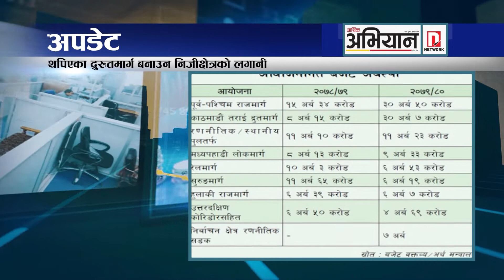अभियान अपडेट | २०७९ जेठ, १६ | Abhiyan Update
कक्षा १२ को परीक्षा आजदेखि शुरु, ४ लाख १५ हजार परीक्षार्थी सहभागी
तारा एयरको दूर्घटनाग्रस्त जहाज भेटियो
सहकारीको नियमन गर्न दोस्रो तहको नियामक
निर्यातमा नगद अनुदानको सीमा बढ्यो
आर्थिक वर्ष २०७९/८० को बजेट : आर्थिक वृद्धिको इन्जिन निजीक्षेत्
बजेटको उच्च प्राथमिकतामा कृषिक्षेत्र
विद्युत् खपतलाई प्राथमिकता
वैदेशिक रोजगारीमा गएका नेपालीलाई आईपीओमा १० % आरक्षण,
थपिएका द्रुतमार्ग बनाउन निजीक्षेत्रको लगानी